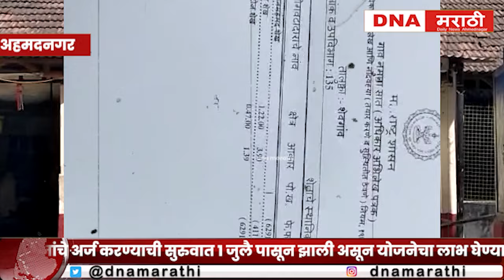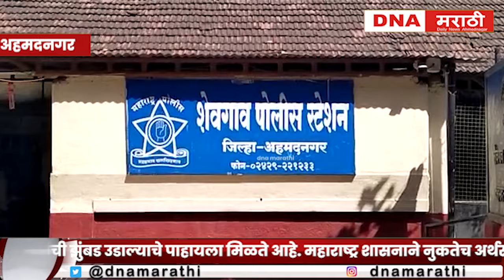भावाच्या बायकोने माझ्या स्वतःच्या दीड एकर जमिनीतील तुर व कपाशी उपटून फेकली !